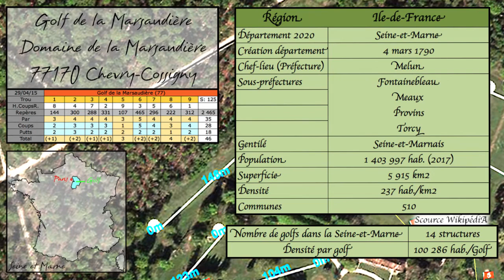Golf de la Marsaudière, Seine et Marne (77)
Golf de la Marsaudière
9T par 35 sur 2 465 mètres, Slope : 125
Plat et Boisé, 1ère partie en avril 2015
Adresse :… . RD 471, Domaine de la Marsaudiere
…. … .. 77173 Chevry-Cossigny
…. ……….…. Tél : 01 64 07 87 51